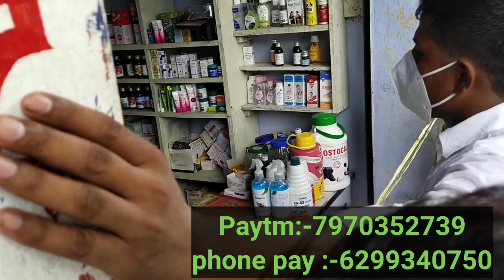बहुत मुसीबत में है ये महिला || सलहा पंचायत(बिहार)